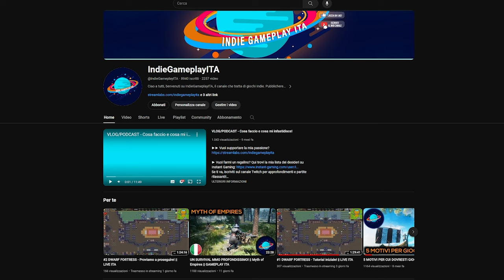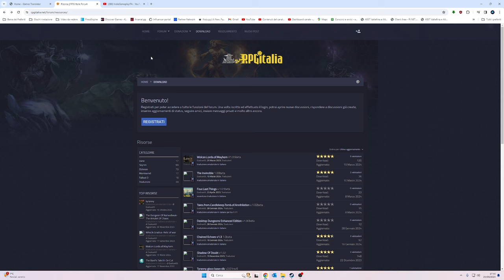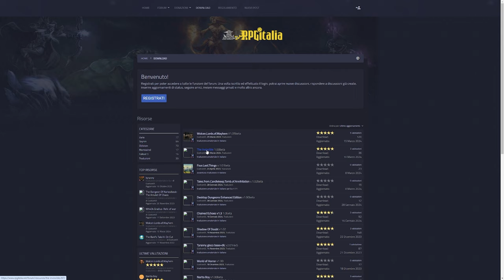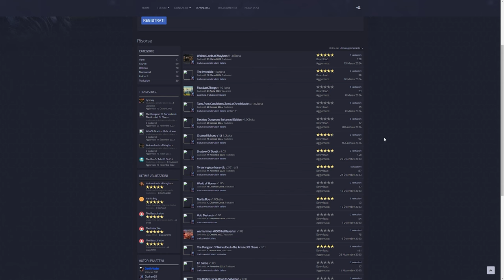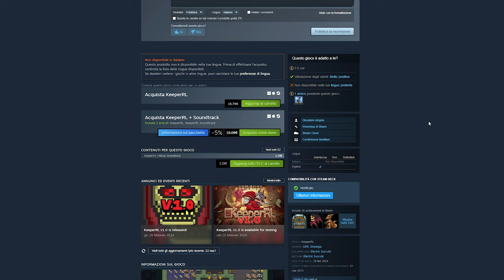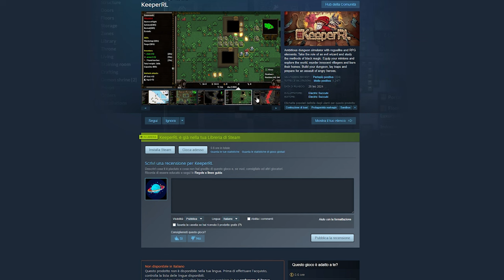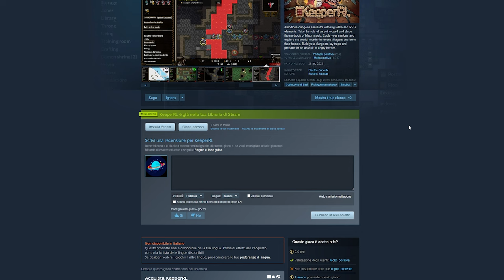Giochi tradotti e non solo! - INDIE-CE 2024 #2 || VLOG ITA